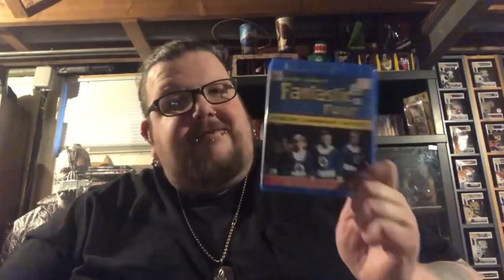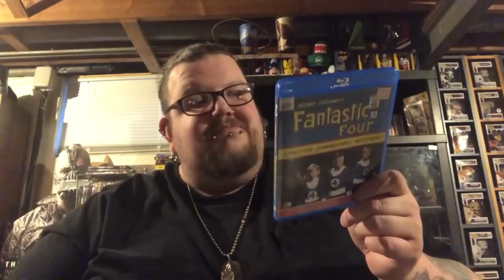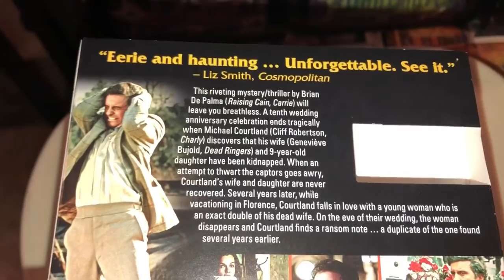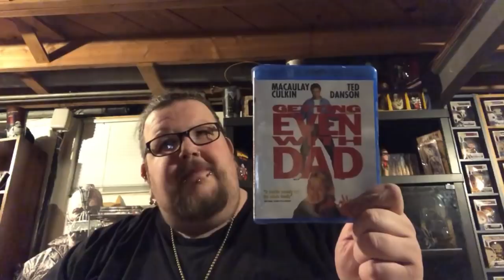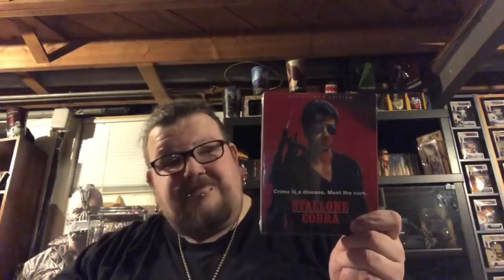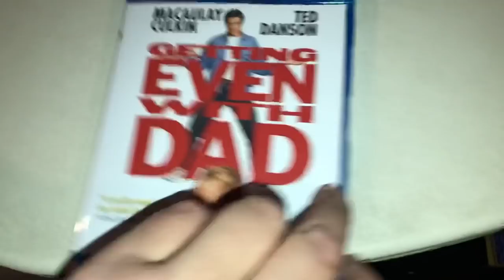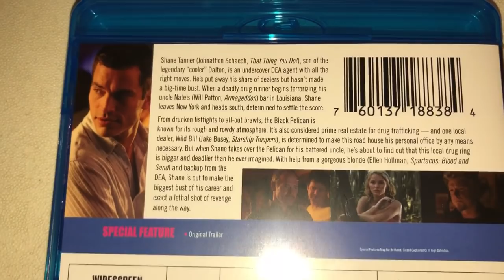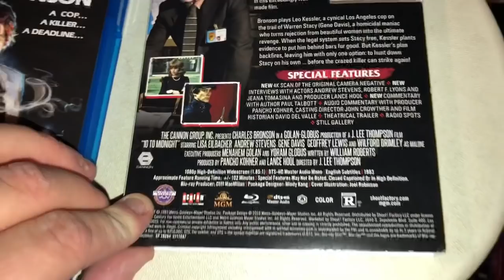Unboxing 3 Scream Factory “Collector Editions” & more!!!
3 packages today! 3 Scream Factory “Collector’s Editions” and 3 “first time to Blu Ray” titles! Hope you enjoy!

Craig’s Instagram:
Blusfromthebasement